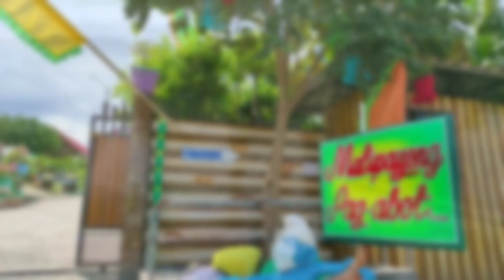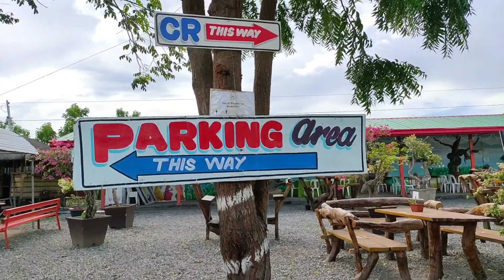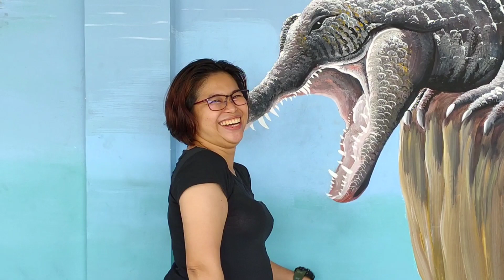BOOMBIL'S PEAK/ BOMBILS / BOUGAINVILLEA ,/ PRK WAL DATAL FANDI TAMBLER GENERAL SANTOS CITY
Boombil's peak,(bombils or bougainvillea flowers)
It is located at Prk Wal  Datal Fandi Tambler General Santos City.Clean and relaxing place to unwind,they are accommodating too,They have best attraction like a scenery artwork of Mt.Matutum, wall mural arts,and a view deck of sarangani bay and most of all they have different varieties of bougainvillea /bombils flower.

Entrance:70 pesos
✅wide parking space
✅ complete amenities
✅ Breakfast meals